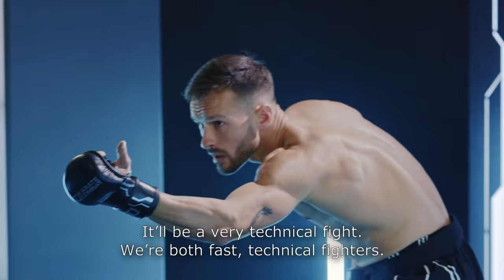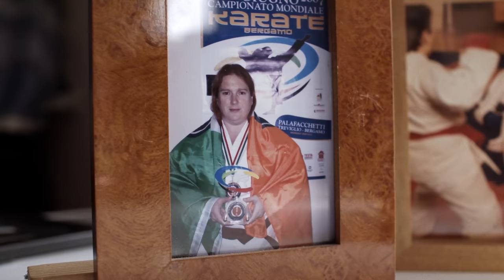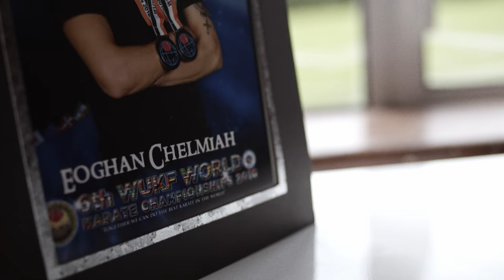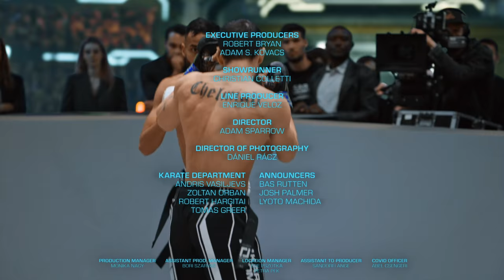Karate Combat Season 3: Event 12 - The Future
Karate Combat's third Season marks our SEASON FINALE!

Join us, tonight,  for an explosive lightweight battle between two devoted collectors of highlight-reel action, and for the very first Karate Combat Bantamweight Championship.

The always-aggressive Eoghan Chelmiah battles the crafty "Madman" Ilies Mardhi. Only one man will earn his golden karate belt.

EVENT 12 KARATEKAS
Vitalie Certan 🇵🇹 vs Deivis Ferreras 🇩🇴
Eoghan Chelmiah 🇮🇪 vs Ilies Mardhi 🇫🇷